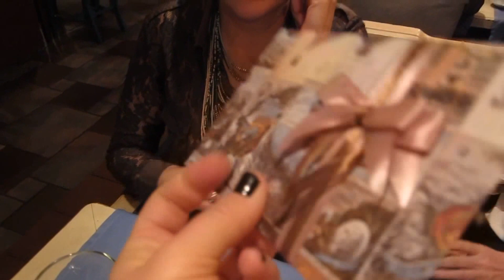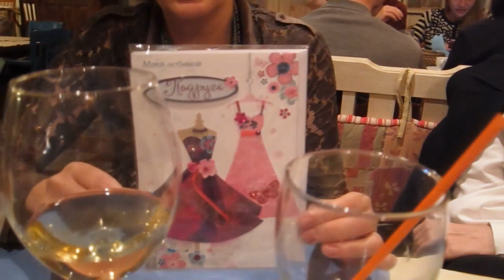День Рождения в ресторане "Куба" с подругами и трогательная песня из архива)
Хочу поблагодарить от всего сердца всех за поздравления с Днем Рождения! Огромное спасибо вам, мои дорогие любимые зрители! Ваши добрые теплые слова меня поддерживают, вдохновляют, мотивируют и придают новых сил для продолжения работы над моим каналом))) Всех люблю и обнимаю!
мой инстаграм - MARINAMIKHINA1
мой перископ - Marina Mikhina
моя почта marinamikh@ mail.ru